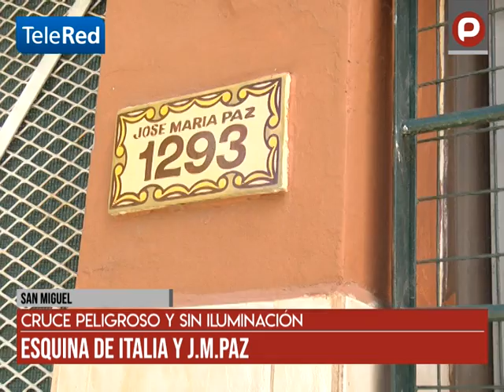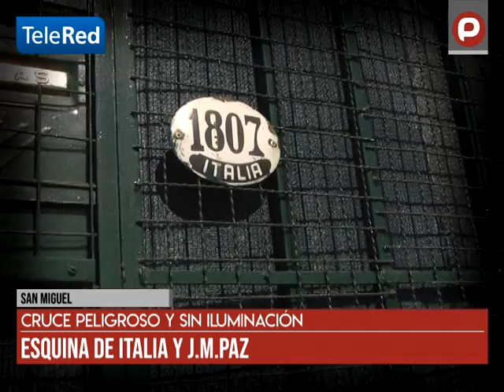San Miguel: Cruce peligroso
Esquina de Italia y J.M.Paz